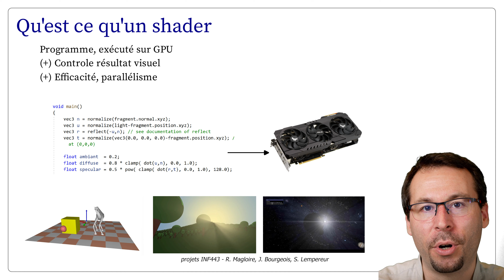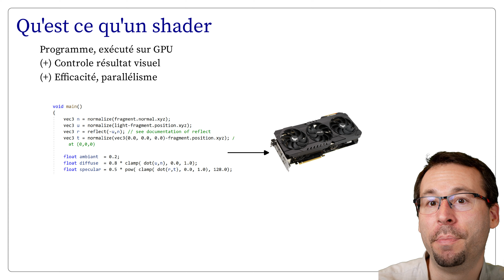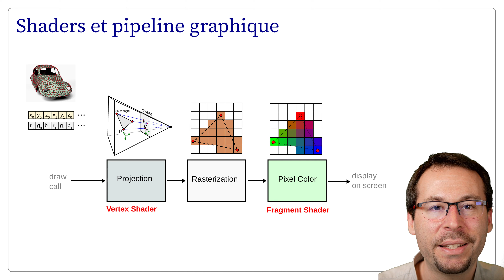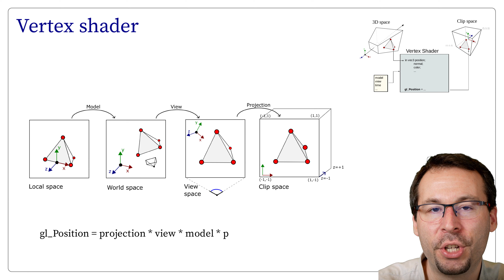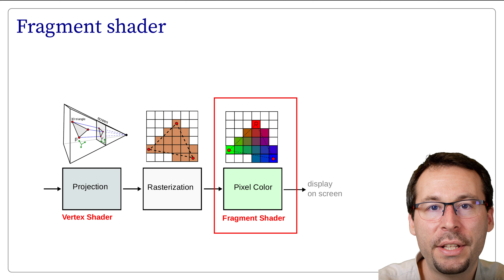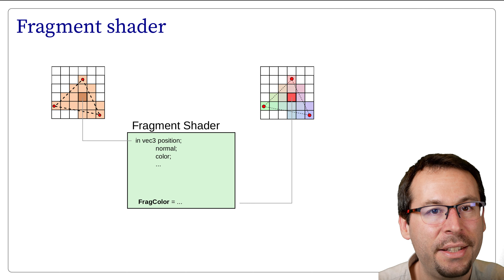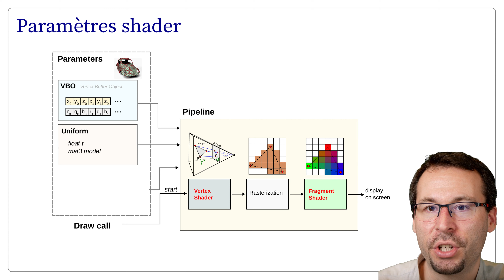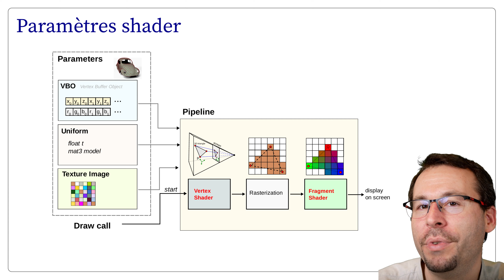Shader - généralités (partie 1: vertex et fragment shader)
Généralités sur les shaders:
- Introduction (0:00)
- Qu'est ce qu'un shader (0:11)
- Pipeline (1:10)
- Vertex Shader (3:15)
- Fragment Shader (6:19)
- Paramètres (8:15)